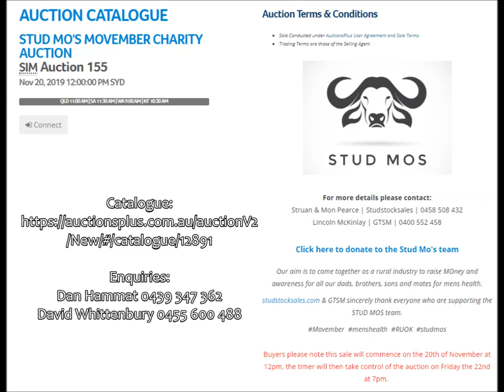Baderloo Poll Merinos + Stud Mos AuctionsPlus Movember Sale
Baderloo Poll Merinos SRS Stud are generously donating a semen package valued at $2500 to the Stud Mos AuctionsPlus sale on November 20th - 22nd benefiting Movember Australia and raising funds and vital awareness for men's health.

The Package includes 50 doses of either 180011 or 180049. For more information on the Stud Mos AuctionsPlus sale, including the catalogue,